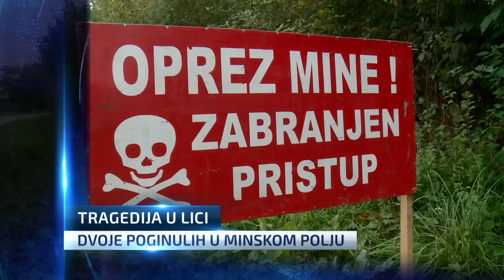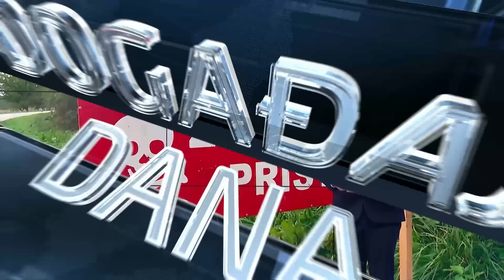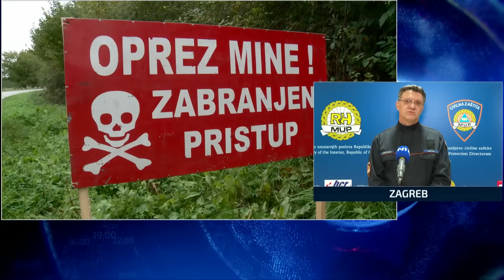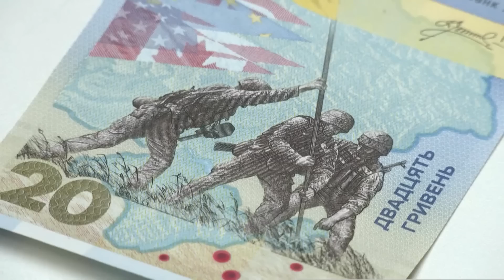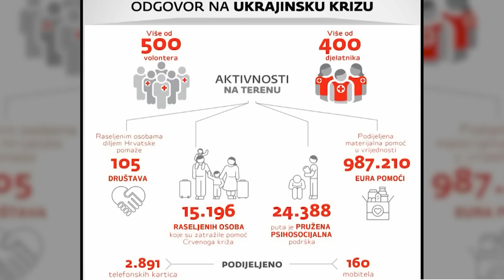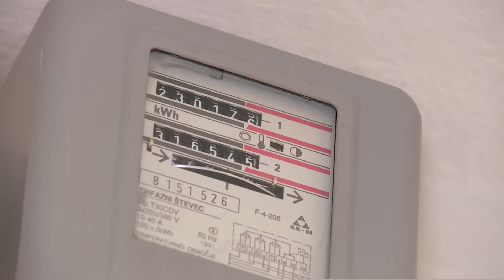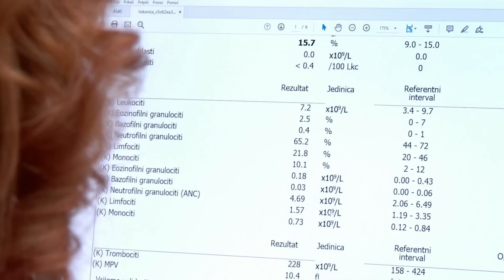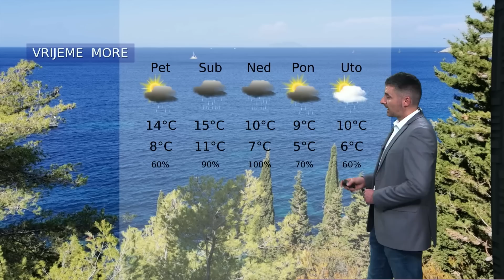Dnevnik u 18 / Zagreb / 23.2.2023.